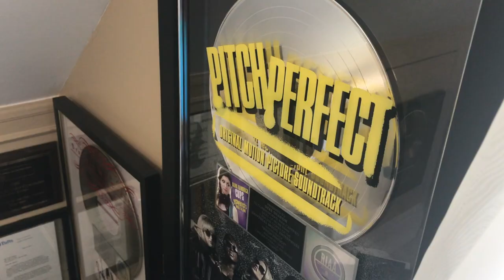Deke Sharon - A New Musical Vocabulary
The term “beatboxing” is common today, but many years ago a cappella guru Deke Sharon ran into resistance when he tried to promote the use of vocal instrumental sounds. Later, as Sharon worked as a producer for “The Sing-Off” and the music director of the “Pitch Perfect” films, the idea became widespread in mainstream culture. Sharon explains how this new music vocabulary evolved and how he first got his works published.

Produced by Rocco Richardson, Tom Sabatino & Celena McAfee
Filmed by Rocco Richardson & Frank Guardino
Edited by Rocco Richardson
Additional photos & video provided by Deke Sharon
Deke Sharon still photo: Nina Westervelt
Interview filmed on location at the 6th & I Synagogue, Washington, D.C.
Featuring: Deke Sharon